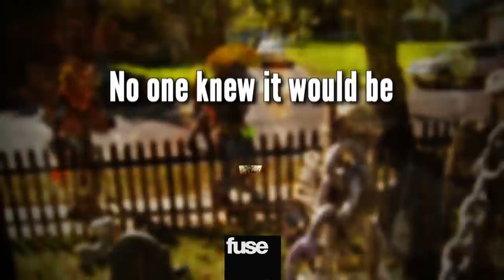Gwar Goes Trick Or Treating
We took Gwar out into the suburbs to experience the Halloween tradition of begging for candy.